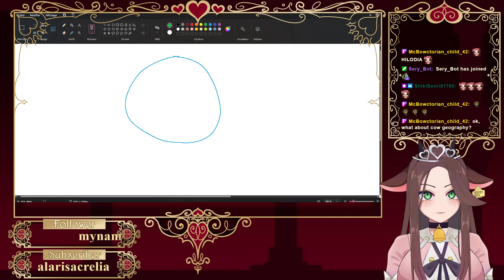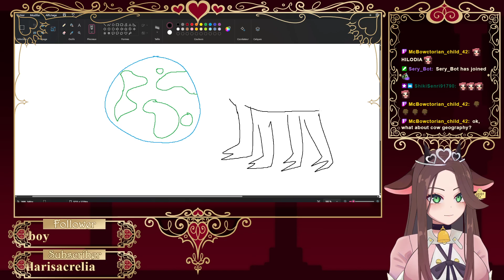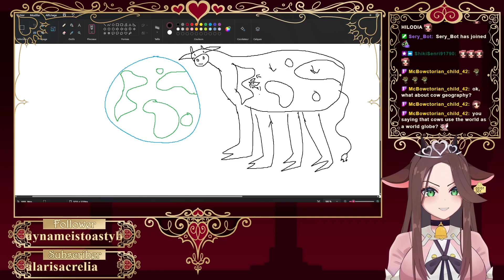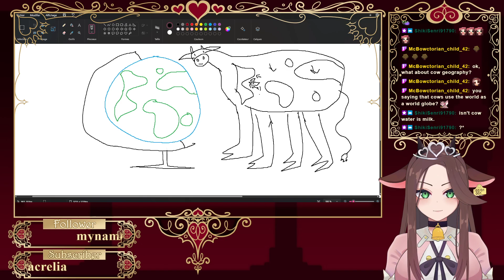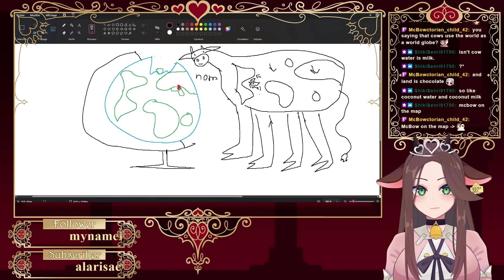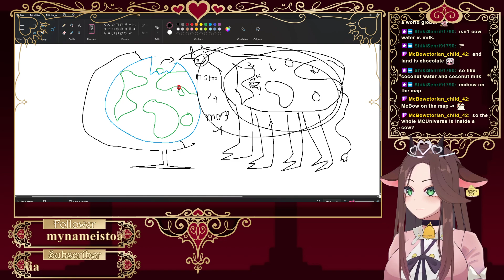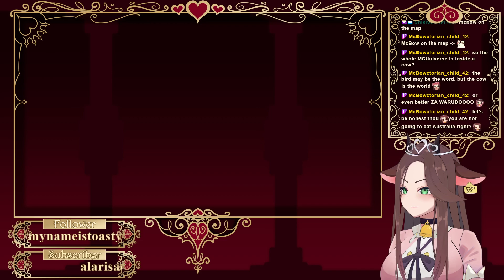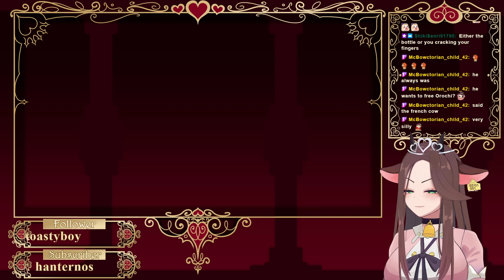[Cow Princess ENVtuber] Dog collecting is going well... We can control the WATER